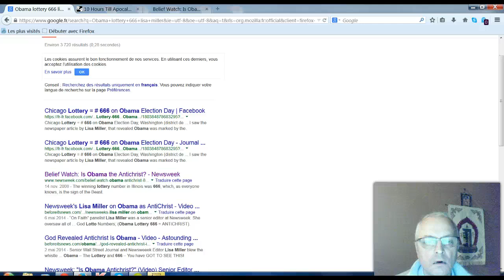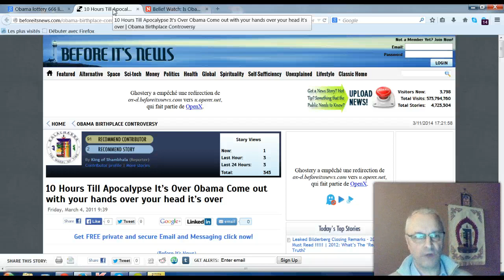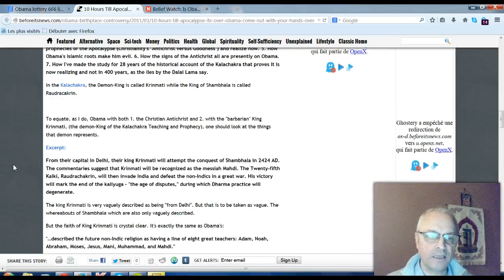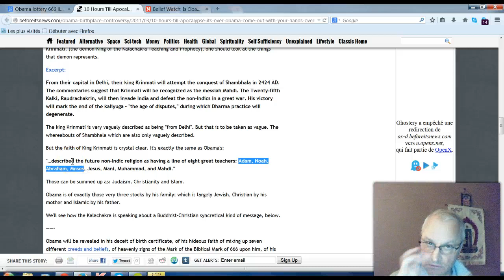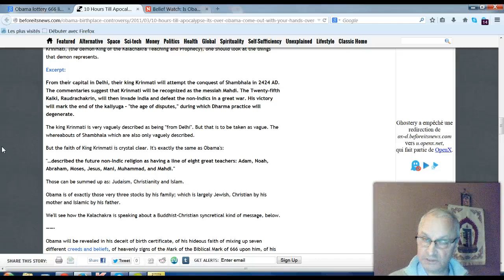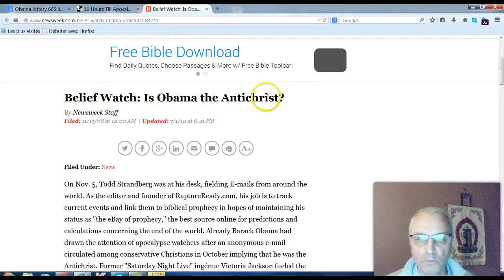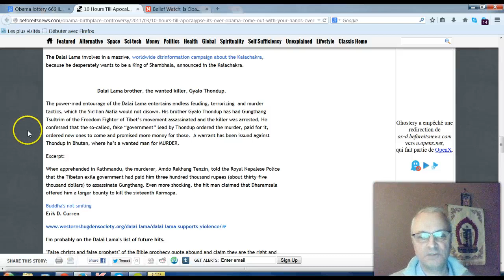Krinmati, the prophecied Antichrist in Buddhism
Buddhism has an Apocalypse. In it the Antichrist is described. I'm the Reluctant Messenger who has to bring the Christian Apocalypse because of the Buddhist prophecy.

Spread this article and video please: Obama and Prophecy: The Buddhist Perspective (Video)